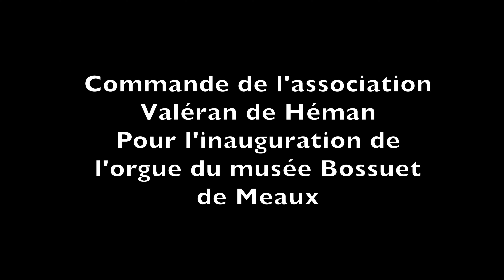Quatrain, de Jean-Charles Gandrille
Quatrain, pour violoncelle et orgue, de Jean-Charles Gandrille
Louison Crès-Debacq Violoncelle, Jean-Charles Gandrille, Orgue
Eglise Saint-Lubin de Rambouillet